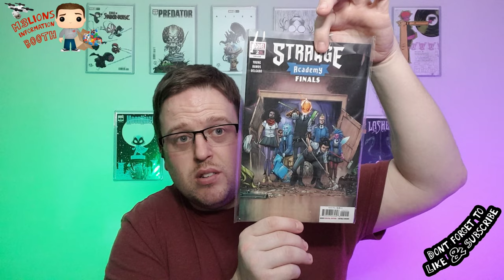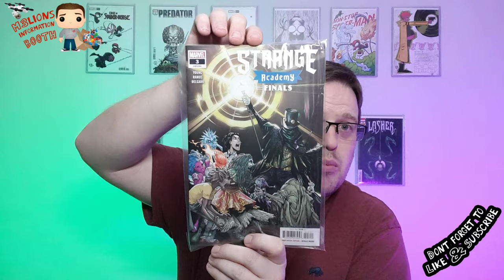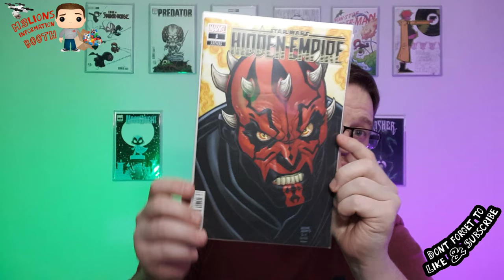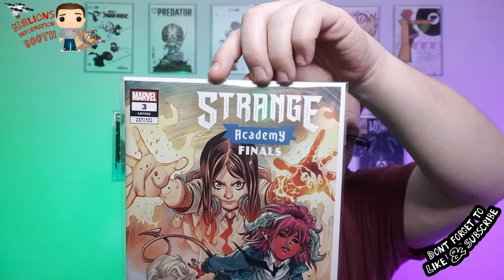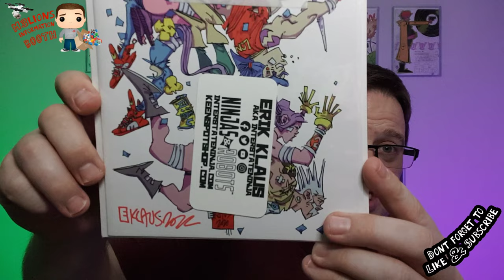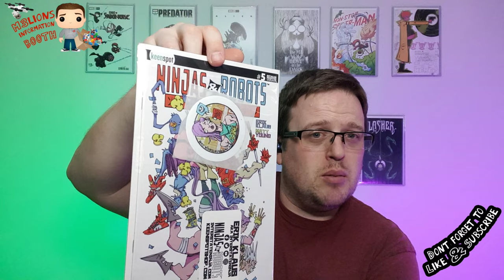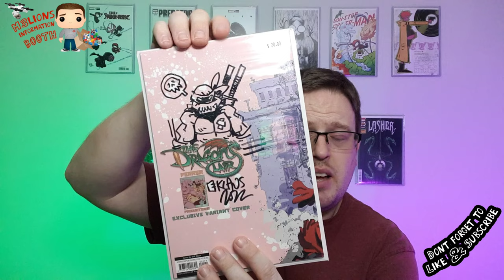Comic pulls January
For buying comics in the UK I use-

I use stackry for shipping from USA to the UK-

I use Sticker Mule for my stickers-

eBay comics for sale -

USA Address-
Martyn Booth
472 Amherst St.
Unit 7230511
Nashua,
NH,
03063